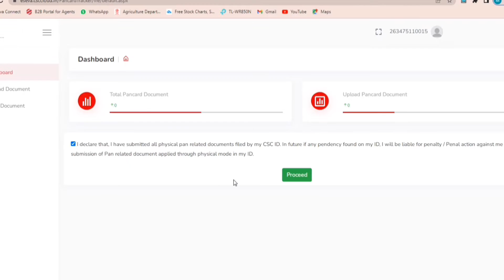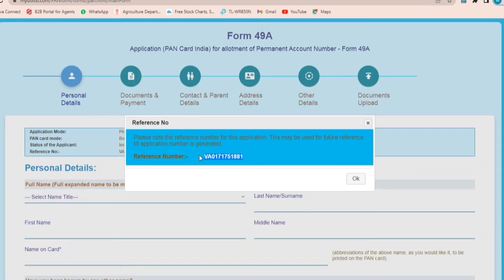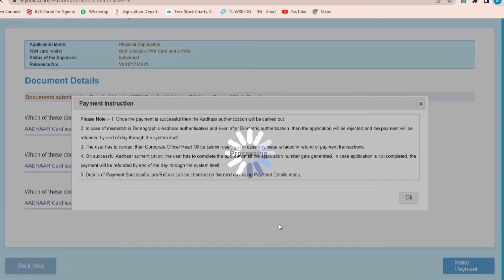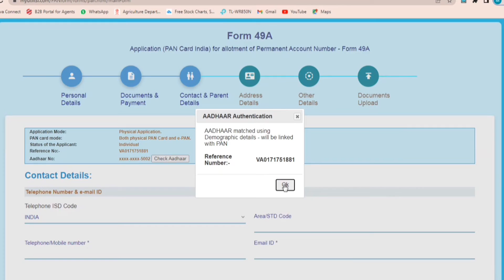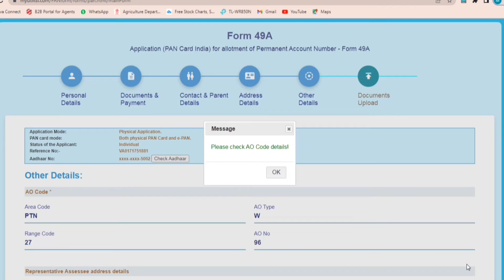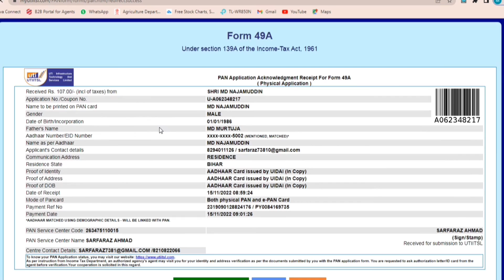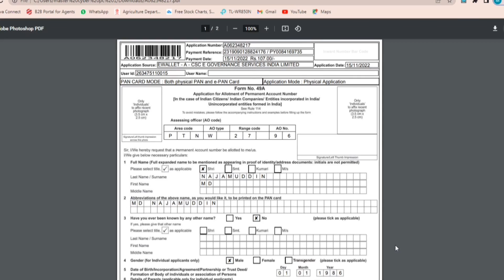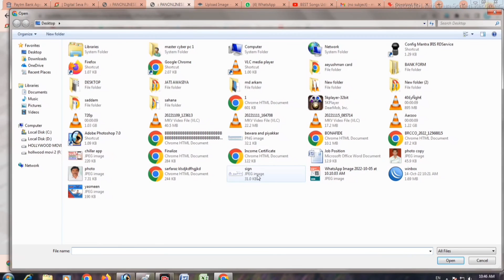PAN CARD Apply Complete Process 2023 | master cyber world@sarfetech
master cyber world
mastercyberworld